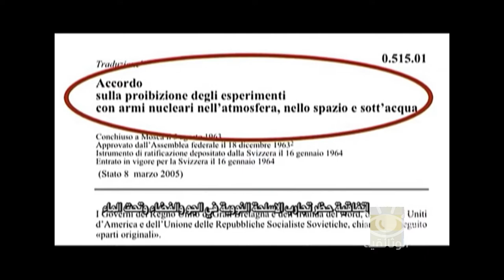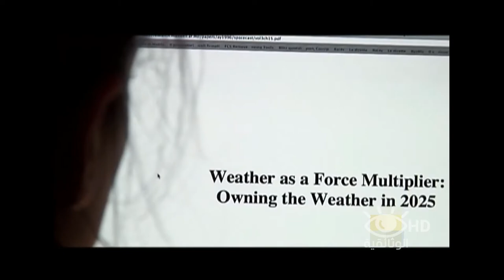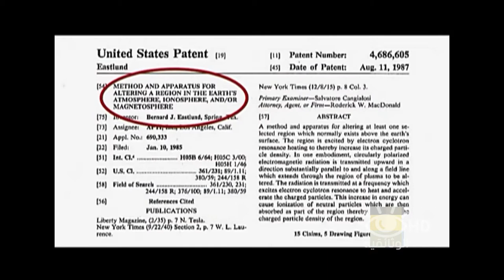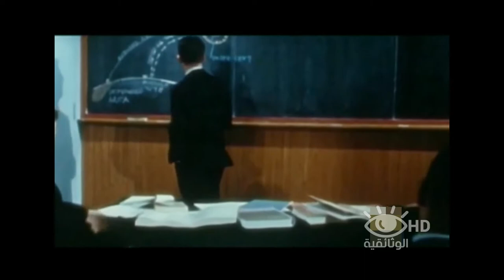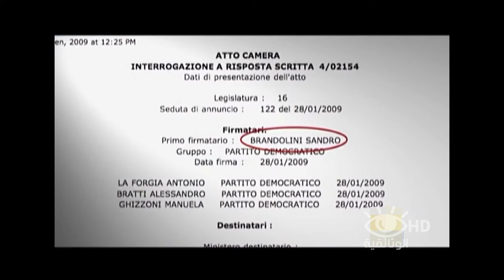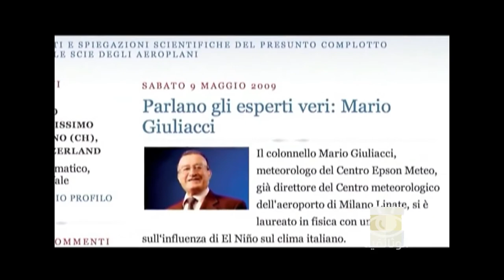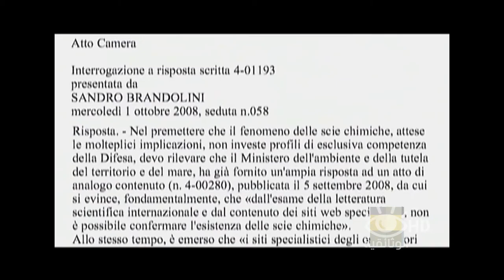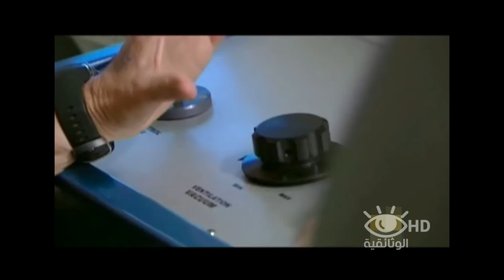علم الحروب : الجزء الثاني | فيلم وثائقي HD